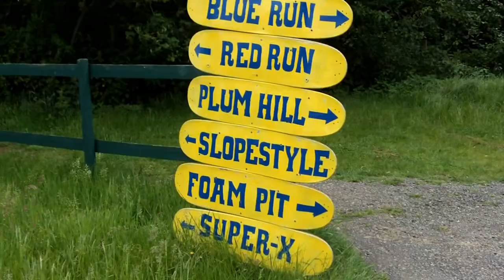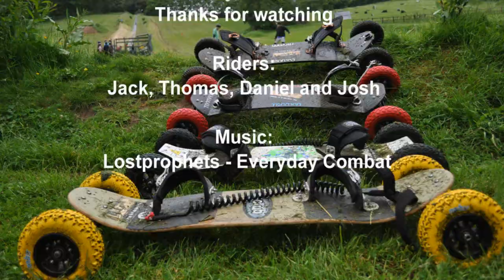Ride the Hill 2012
Two days spent at ride the hill, a little bit wet but a few good tricks and fun had in the foam pit aswell.